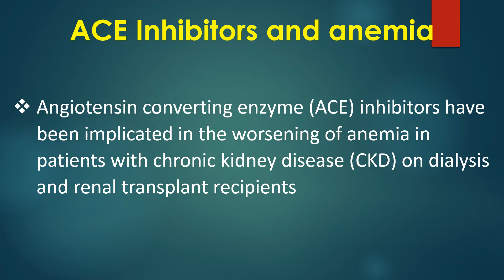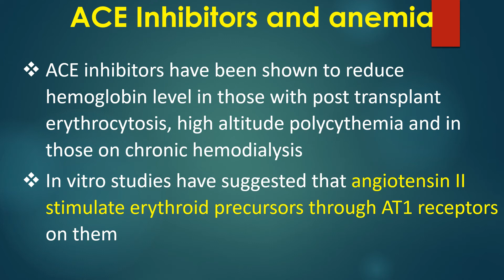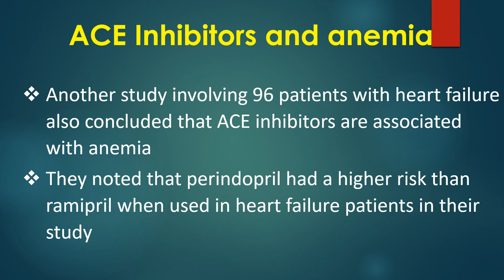ACE Inhibitors and Anemia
Discussion on ACE inhibitors and anemia.
Angiotensin converting enzyme inhibitors have been implicated in the worsening of anemia in patients with chronic kidney disease on dialysis and renal transplant recipients.